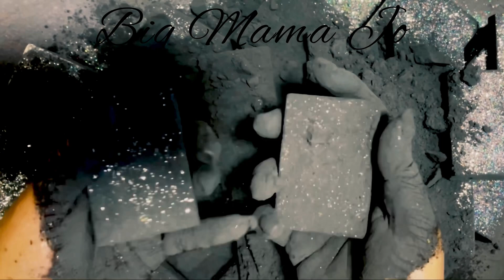😞 I dont even want to comment on it😞